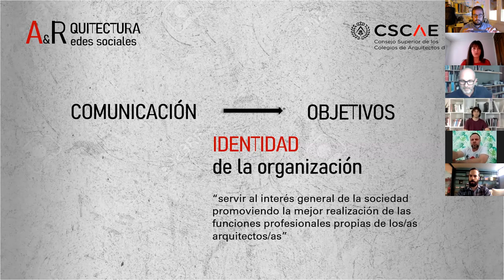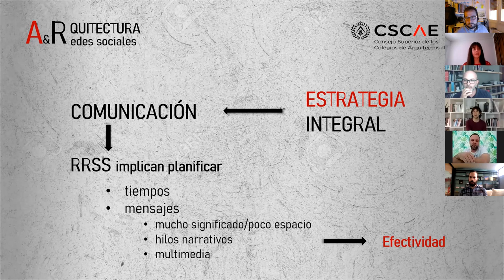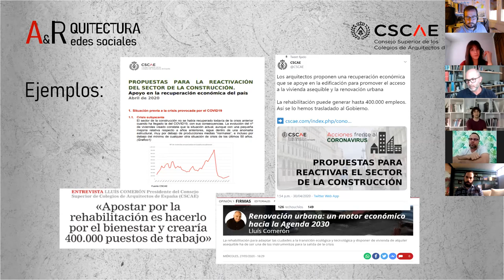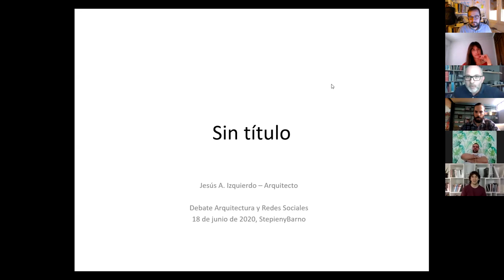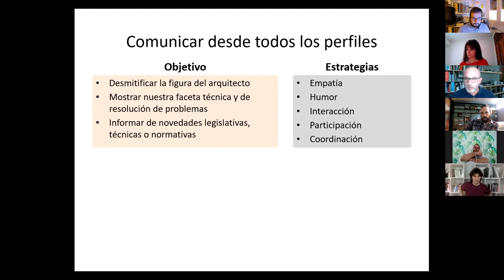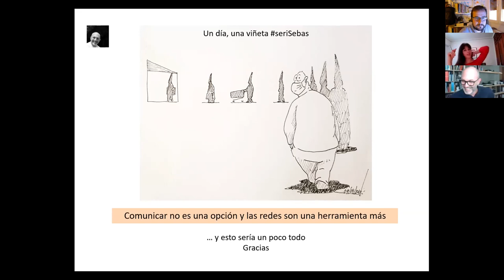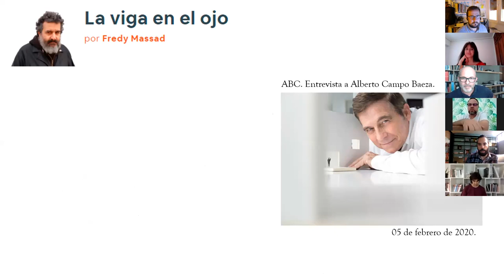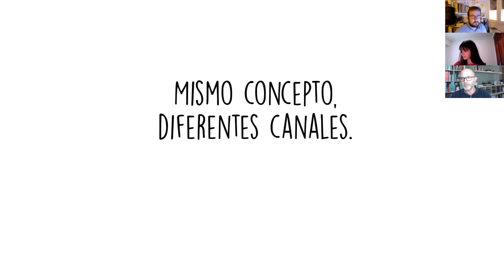Debate Arquitectura y Redes Sociales de stepienybarno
Luis Lope de Toledo.
Nuria López Priego
Jesús Izquierdo
Pedro Torrijos.
Presentado por Lorenzo Barnó y moderado por Darío Núñez